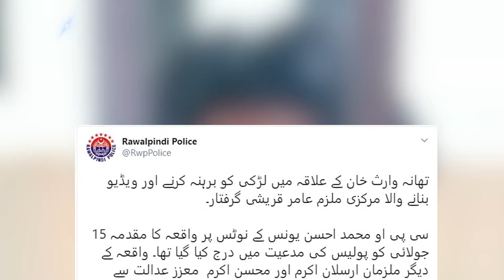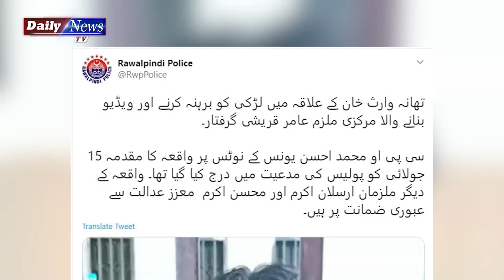Larki Ney Larki Sey Shadi Kar Li | Police Ney Dono ko Pakar Liya